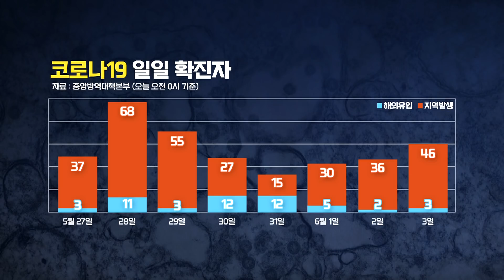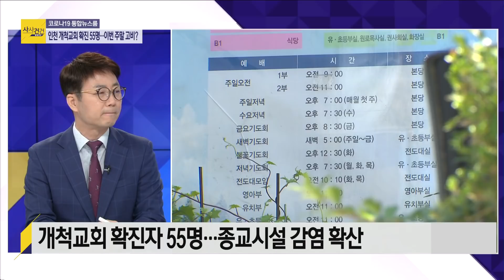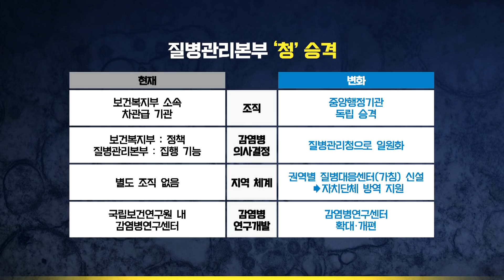[사사건건 플러스] 코로나19, 혈장치료제 개발? 완치자 혈액이 필요해요..._200603(수)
■ 출연자 : 홍사훈 KBS 기자/양지열 변호사

-신규 확진 49명 중 수도권 48명
-코로나19 장기전...의료진 '번아웃' 위기
-코로나19 영웅?…"현실은 월급 걱정”
-"개척교회발 확진자 71% 무증상"
-질병관리본부, '청' 승격…복지부 보건차관 신설
-정부 "혈장치료제 개발, 완치자 혈액 다량 필요"